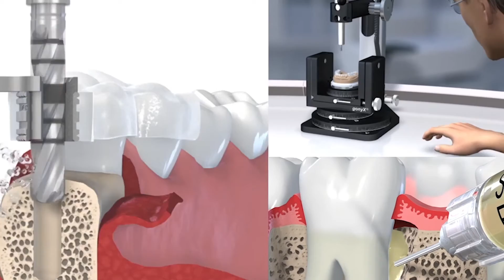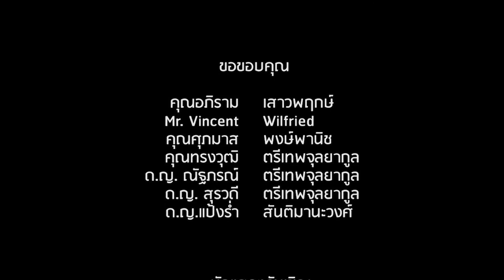30th Bangkok Hospital Dental Center